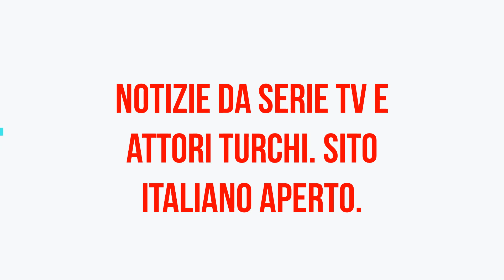Barış Arduç ha elogiato molto il suo compagno Fahriye Evcen!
Barış Arduç, tornato sugli schermi con la serie TV Alparslan, ha ricevuto un grande apprezzamento dai suoi fan con la sua interpretazione efficace.